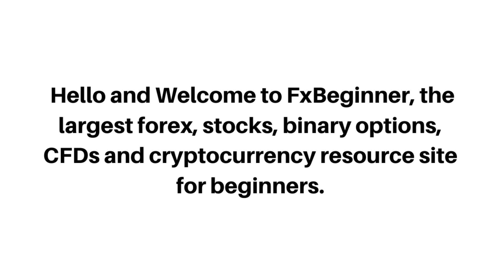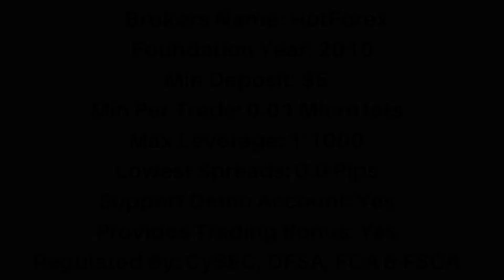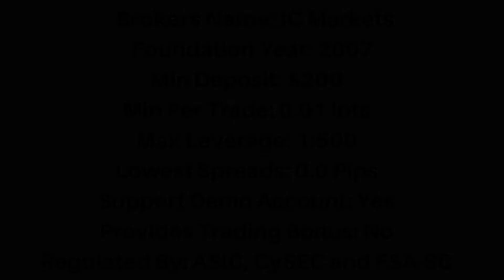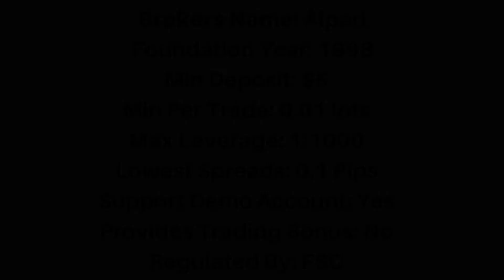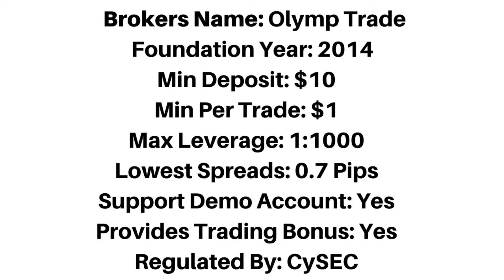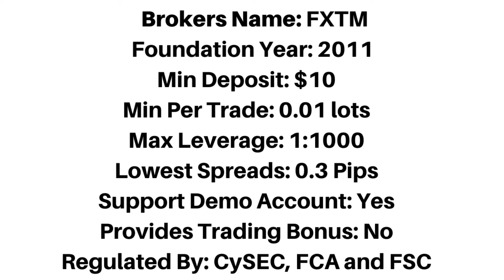Best Forex Brokers In Bahrain (TOP 10)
Top 10 best forex brokers in Bahrain that accept Bahraini traders.

best brokers in Bahrain,
best Bahraini forex brokers,
best brokers for Bahraini traders,
Bahraini traders,
Bahrain forex traders,
forex,
top forex brokers,
Bahrain,
Bahraini,
Bahrain forex trading